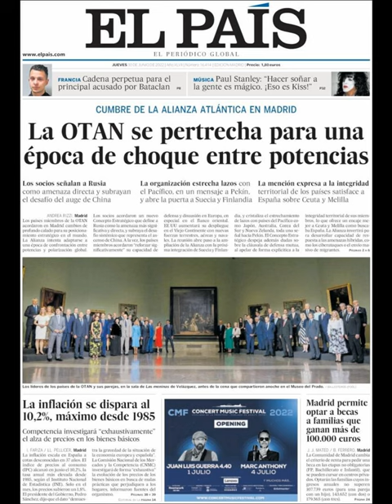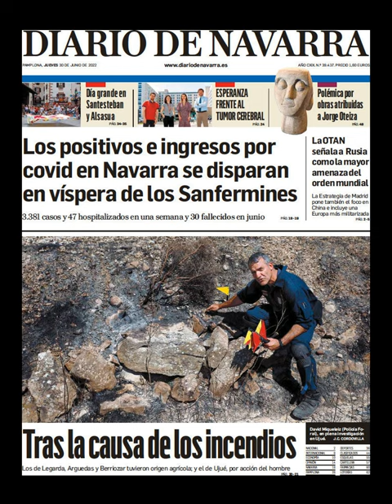Noticias Jueves 30 Junio 2022 Principales Portadas Titulares Diarios Periódicos España Spain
Principales Titulares de Noticias en Portadas Diarios Periódicos Españoles del Jueves 30 de Junio de 2022 ¿Que le Parecio este día?